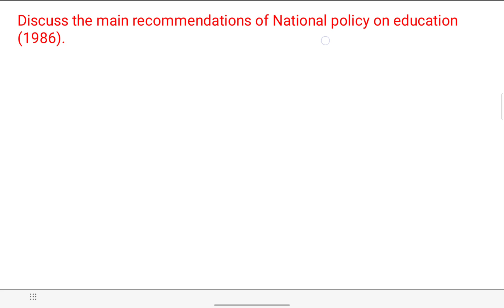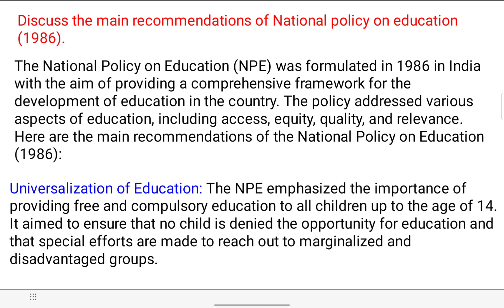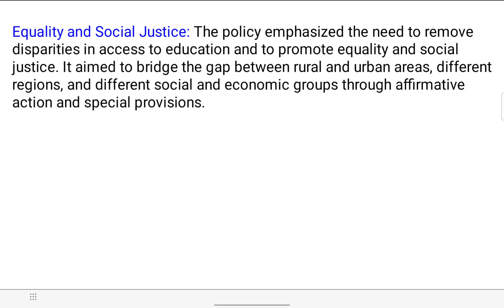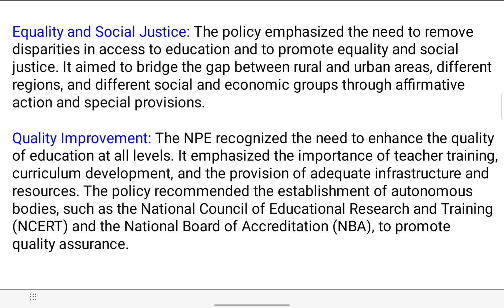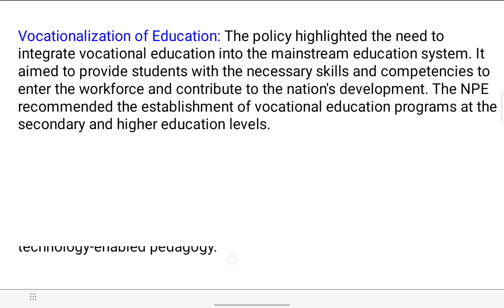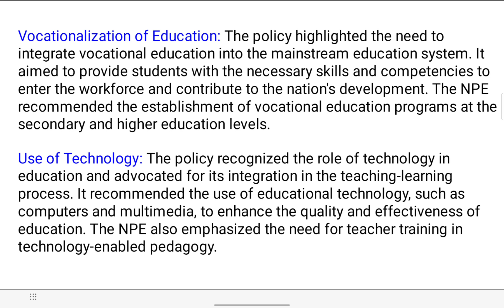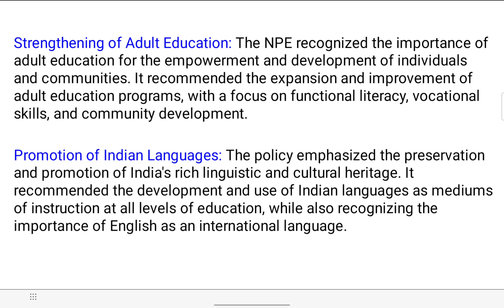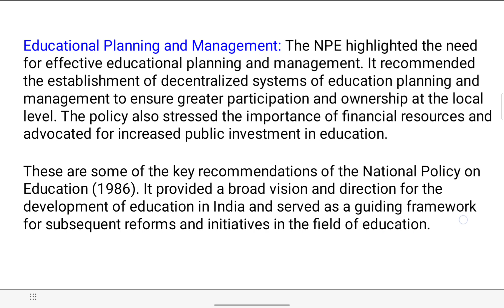RECOMMENDATIONS OF NATIONAL POLICY ON EDUCATION (NPE) 1986